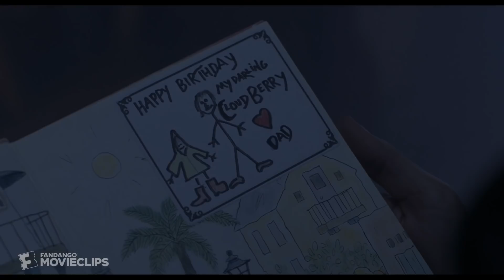The Snowman (2017) - A Familiar Murder Scene Scene (6/10) | Movieclips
The Snowman - A Familiar Murder Scene: Det. Harry Hole (Michael Fassbender) investigates the home of a Snowman victim while Det. Bratt (Rebecca Ferguson) makes a gruesome discovery.

FILM DESCRIPTION:
For Detective Harry Hole, the death of a young woman during the first snowfall of winter feels like anything but a routine homicide. His investigation leads him to "The Snowman Killer," an elusive sociopath who continuously taunts Hole with cat-and-mouse games. As the vicious murders continue, Harry teams up with a brilliant recruit to try and lure the madman out of the shadows before he can strike again.

CREDITS:
TM & © Universal Pictures (2017)
Cast: Michael Fassbender, Rebecca Ferguson, Ronan Vibert
Screewriter: Hossein Amini, Peter Straughan, Søren Sveistrup
Director: Tomas Alfredson